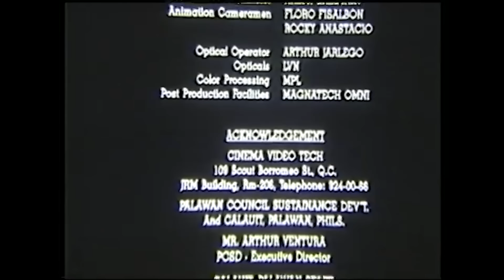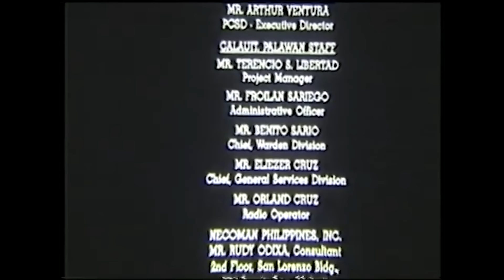Hayop sa Ganda | Sabrina M, Vic Vargas | Full Tagalog Drama Movie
Isang grupo ng magkakaibigan ang makaka-diskubre ng isang dalaga na pinalaki sa gubat at walang kamalay-malay sa kalupitan ng mundo.